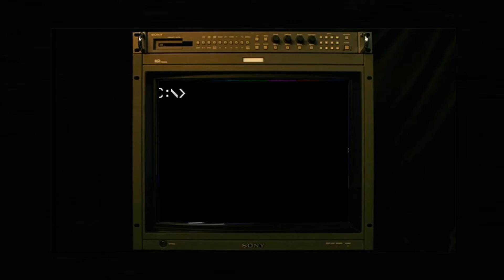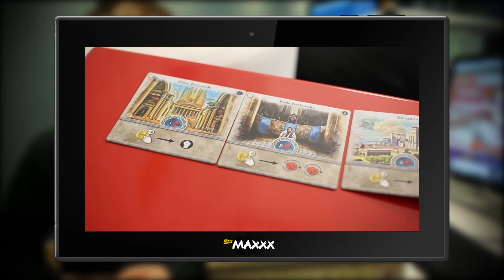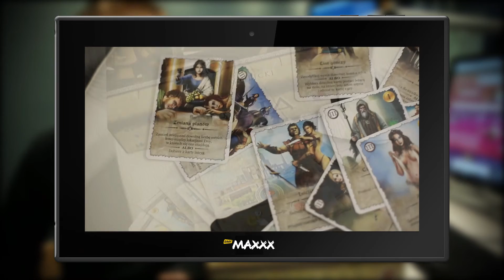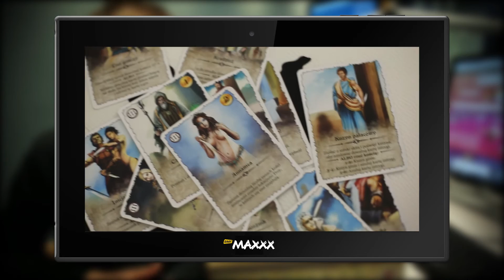MAXXXGames #21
Zapraszamy na MAXXXGames!
W tym tygodniu przyjrzymy się między innymi pewnej bardzo interesującej grze planszowej… ;)

Wystąpił: Dawid Miązek
Produkcja: Paweł Olszowik | RMF MAXXXX 2016